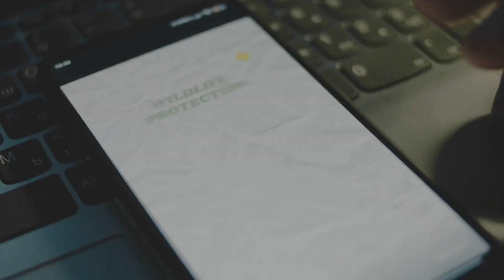Tamaraw The RAREST Dwarf Buffalo in the World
Discover the incredible Tamaraw, the rarest dwarf buffalo in the world, exclusively found on the island of Mindoro in the Philippines! In this captivating video, we delve into the unique characteristics, habitat, and conservation efforts surrounding this critically endangered species.

 Learn about the Tamaraw's importance to its ecosystem and what makes it so special compared to other buffalo species. Join us as we explore the challenges it faces and how you can help protect this remarkable animal from extinction. Don't miss out on this fascinating journey into the world of one of nature's most extraordinary creatures!